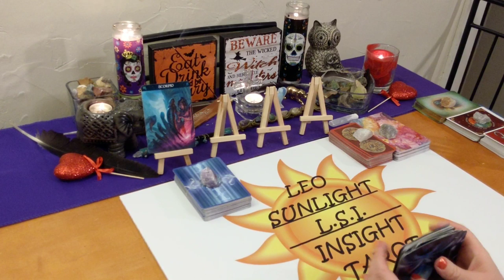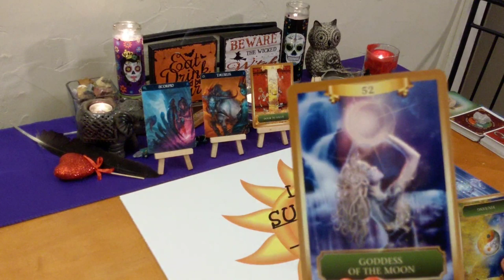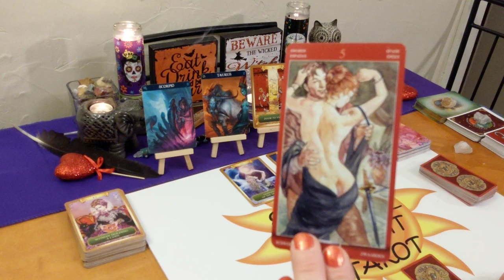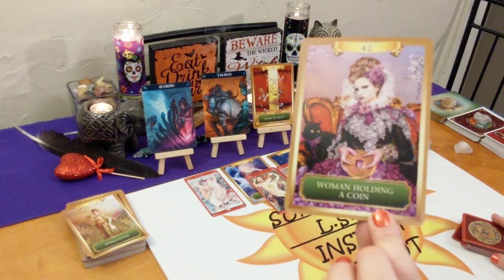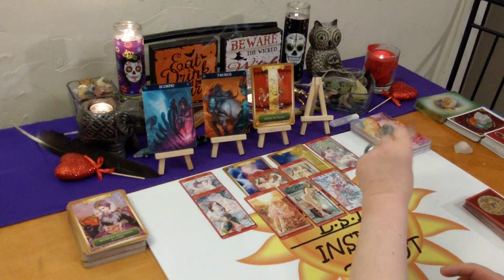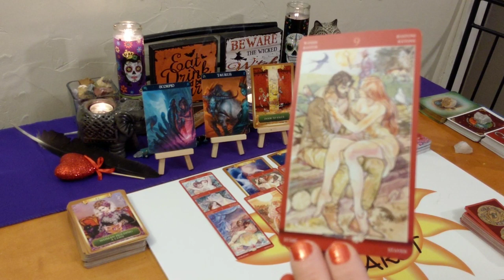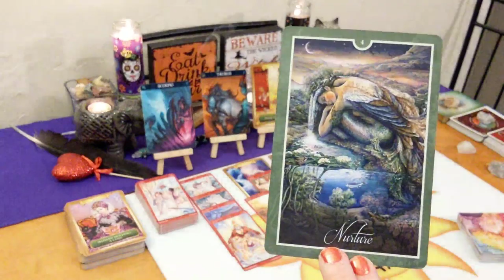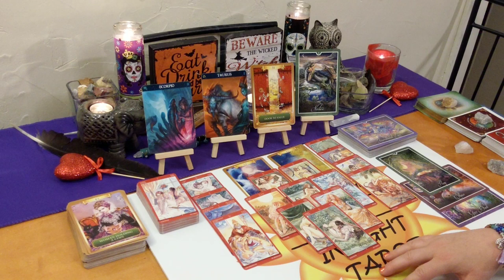♏Scorpio Love Connection Reading♏ Soulmate Never Wants to Lose You 💑 October 2019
This reading is for Scorpio in your sun, moon, rising or Venus. Click the settings icon above ^ if you would like to speed up this reading, next to the cc button.